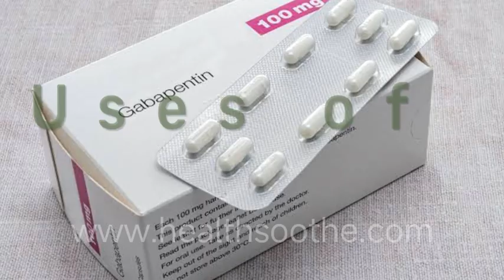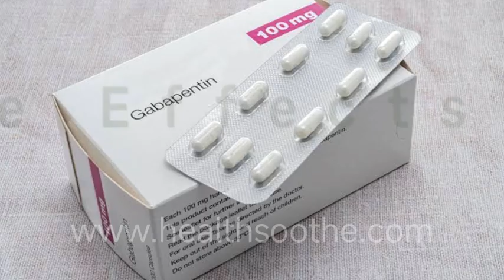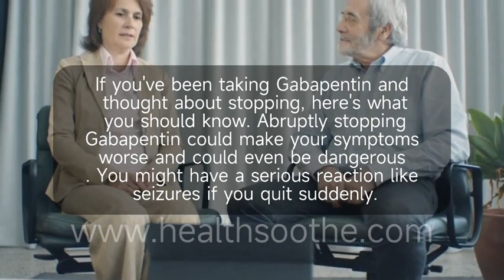My Experience with Gabapentin: How It Ruined My Life and How I Recovered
Gabapentin is a commonly prescribed medication used to treat epilepsy and nerve pain, but it can also lead to physical dependence, withdrawal symptoms, and even severe side effects.

In this video, we'll share authentic experiences of people who have claimed that Gabapentin ruined their lives, discuss the potential risks and side effects of taking the medication, and provide tips on how to safely stop taking it without experiencing withdrawal symptoms.

Join us as we explore this important topic and shed light on the potential dangers of Gabapentin.